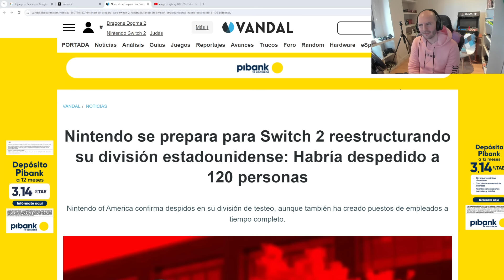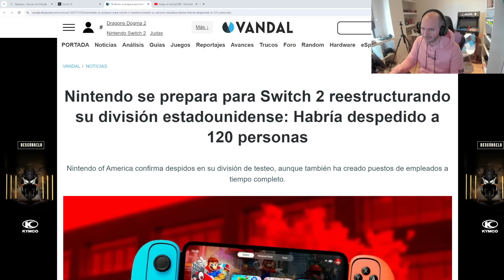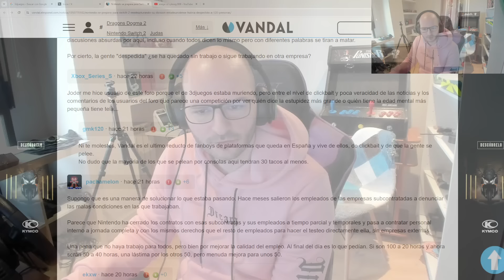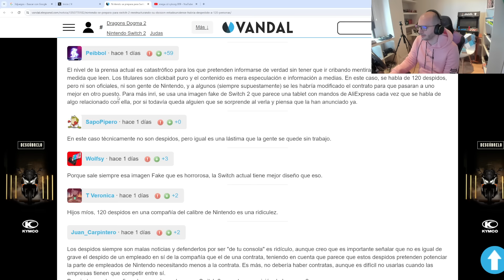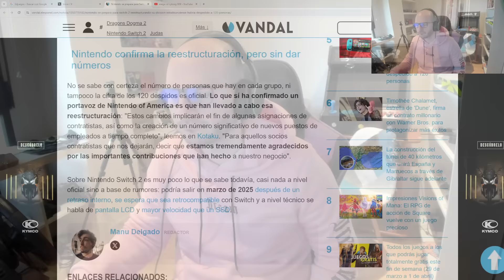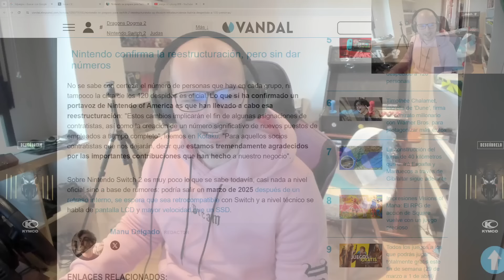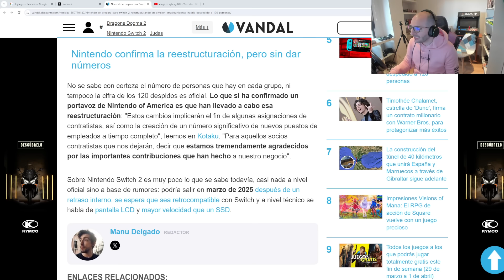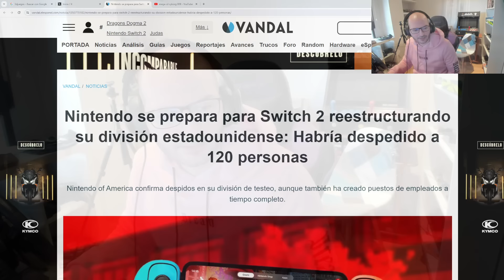DESPIDOS MASIVOS EN NINTENDO , CAOS E INCERTIDUMBRE CON SWITCH 2 - Sasel - playstation - xbox